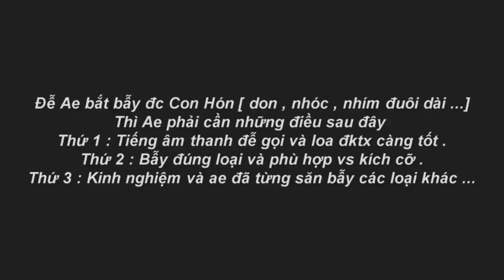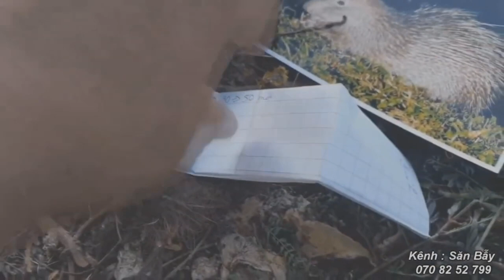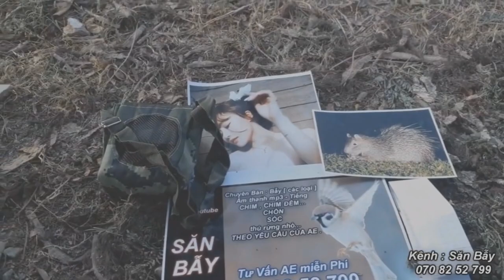Tiếng Kêu Con Hon , Con Don , Nhím Đá Mp3 Cách Bẫy Hiệu Qủa Nhất 2020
➤ Kết nói và chia sẻ .SĐT : 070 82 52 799 [ GẶP THUẬN ]
cách bẫy nhím đá 2020 ,tieng bay con hon ,tieng bay nhim rung ,
➤ Và cảm ơn tấc cả AE gần xa trong suốt thời gian qua đã ủng hộ sản phẩm bên Thuận .